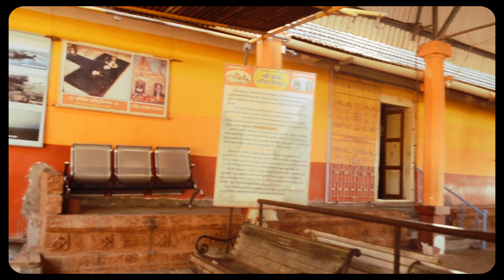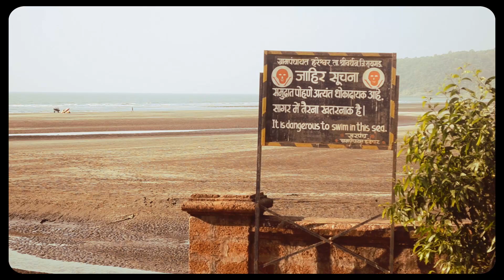Postcard from Harihareshwar Temple (Srivardhan, Konkan)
Postcard from Harihreshwar Temple Beach
Filmed & Edited by : Paras Dhasade
Studio: Spidy Studios
Produced by: Spidy Production
Special Thanks
Crew:
Dattatray Chougule
Akshay Rane

History of Harihareshwar Temple.

Sri Harihareshwar temple, at southern end of Raigad district is a devotion center for many devotees. Devotees from all over India and abroad come to this temple situated at the coast of Arabian-sea. One side is Bankot creek and other side arabian sea and beautiful around hillock entered in it. It is a great fun to watch sea from the hillock.

Harihareshwar is situated between Bankot and Shrivardhan creek. Bankot creek is confluence of Savitri River and sea. There is a beautiful cypress grove and Bankot velas area is beyond it. You must visit Harihareshwar to enjoy its natural beauty. You can also visit Bagmandala, Agar or Kolmandla villages near Harihareshwar, which are all at the Bankot creek.

You can enjoy beautiful Savitri river on left if you are coming via toll road on Mumbai-Goa highway. You can also enjoy boating here. Sri Harihareshwar is a deity Of Peshwa. So many renowned people from Ramabai have visited this place.

Gentle winds, soft sands and inviting waters make Shriwardhan Bay irresistible to beach lovers. And if one relishes sea-food, there is no dearth of delicacies to sample here. Adventurers can even take a small boat to the north side of the bay and explore a land where the Peshwas or prime ministers of the Maratha kingdom, originally resided. The Peshwa Smarak is of interest to most people who visit Shriwardhan.The town of Harihareshwar is known for its tranquil and picturesque beach and is also famous for the temple of Harihareshwar.

Getting there:
By Air: Nearest Airport is Mumbai, 215 Kms
By Rail: Nearest railhead is Mangaon on Konkan railways
By Road:
Mumbai – Harihareshwar is 230 Kms via Mumbai–panvel–Mangaon-Goregaon phata on Mumbai–Goa highway. It's 175 Kms from Pune.
Six seater rickshaws, taxis and private buses are available from Shreevardhan.
If you are coming from South, best way to take is from Khed on Mumbai-Goa highway via Khed-Mandangad-Veshvi-Bankot.
Shrivardhan – Harihareshwar, 20 Kms
Bagmandala – Harihareshwar,  4 Kms

God Shiva
Shiva Temples
Bhramha Vishnu  Mahesh
Dakshin Kashi
Kashi Darshan
Small Kashi
darshan sai
jagannath darshan
jagannath temple
jagannath temple
krishna darshan
live krishna
mandir live
shirdi hotel booking
siddhivinayak temple opening hours
Shakira - La La La (Brasil 2014) (Spanish Version) ft. Carlinhos Brown
temple darshan
ambaji temple live darshan
balaji temple tirupati live darshan
banke bihari temple vrindavan live darshan
dakor temple live darshan
darshan sai
dwarka temple live darshan
dwarkadhish temple live darshan
jagannath darshan
jagannath temple bangalore
jagannath temple in bangalore
kashi temple live darshan
kashi vishwanath temple live darshan
kedarnath temple live darshan
krishna darshan
live aarti of somnath temple
live darshan mahalaxmi temple mumbai
live darshan of somnath temple
live darshan of temples
live darshan temples
live from siddhivinayak temple
live krishna
live somnath temple
live somnath temple darshan
live temple darshan
live temples
mahalakshmi temple mumbai live darshan
mahalaxmi temple kolhapur live darshan
mahalaxmi temple mumbai live darshan
mandir live
mathura temple live darshan
pandharpur temple live darshan
sai baba temple live
sai baba temple live darshan
shani shingnapur to shirdi distance
shirdi hotel booking
shree somnath temple live darshan
shrinathji temple live darshan
siddhivinayak temple live
som nath
somnath temple live
somnath temple live aarti
somnath temple live aarti darshan
somnath temple live darshan
sri siddi vinayaka temple live darshan
temple darshan
temple live darshan
tirupati temple live darshan
trimbakeshwar temple live darshan
www somnath temple live
www somnath temple live darshan
travel directions and distance
one day piknik spot
Kokan Trip
One night stay trip
directions from to
from to directions
directions and distance
get directions india
to get directions
get directions to and from
to from directions